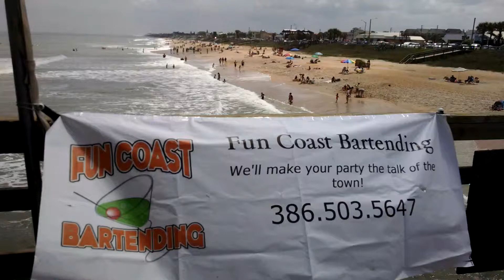Live From The Flagler Beach Pier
Fun Coast Bartending reporting live from the pier in Flagler Beach, Florida